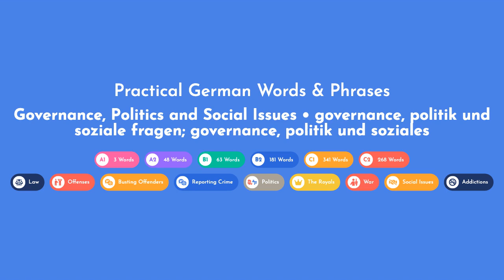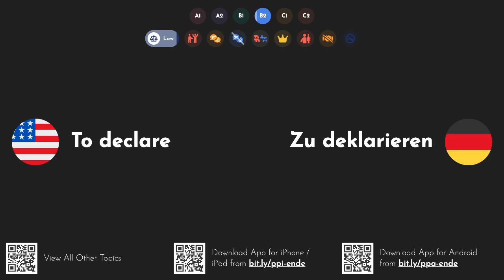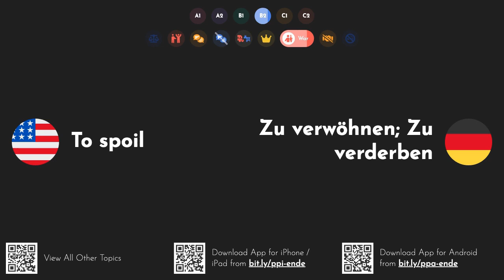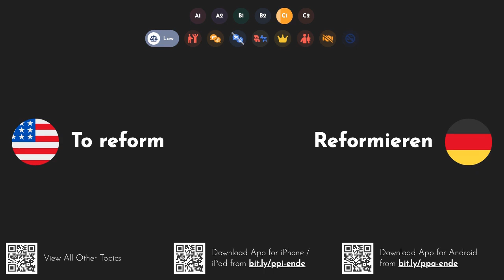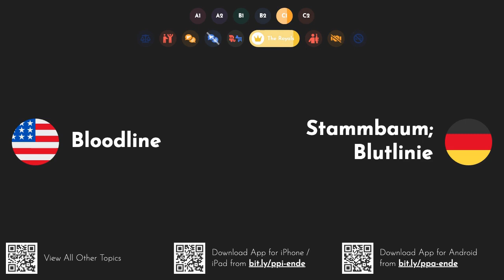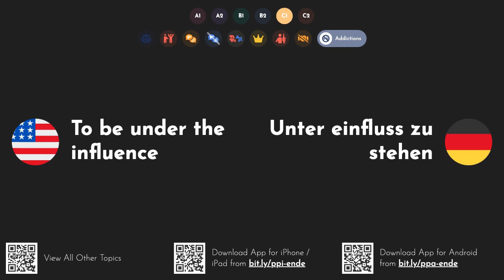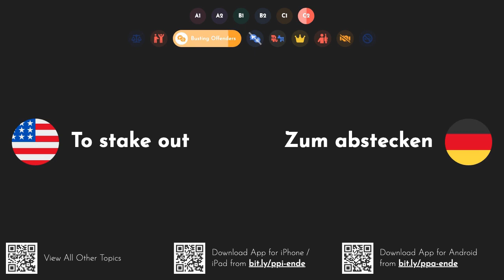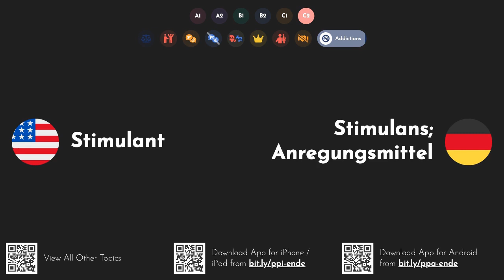Practical German Words & Phrases: Governance, Politics and Social Issues [A1 A2 B1 B2 C1 C2]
Ace your German language exams with this video series. or watch other parts of the series as well
Bestehen Sie Ihre Deutschprüfungen mit dieser Videoserie. Laden Sie unsere iOS- oder Android-App für undefined herunter oder schauen Sie sich auch andere Teile der Serie an (undefined).